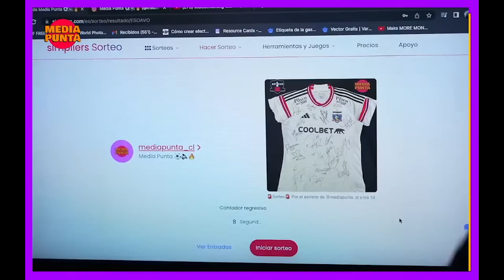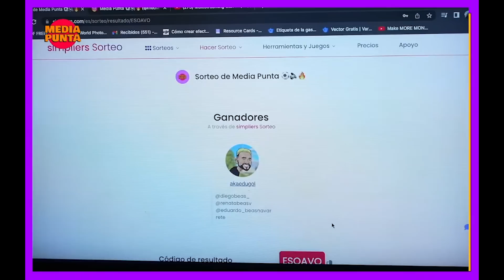MEDIA PUNTA #1 ENTREVISTA CON GUSTAVO QUINTEROS